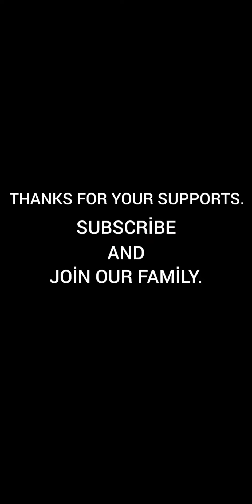I am king of build - Long Neck Run